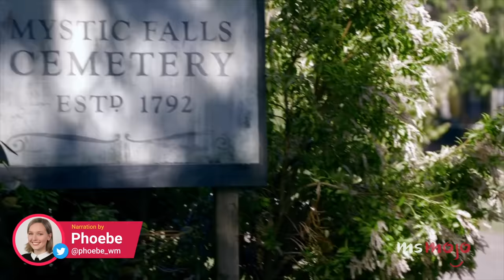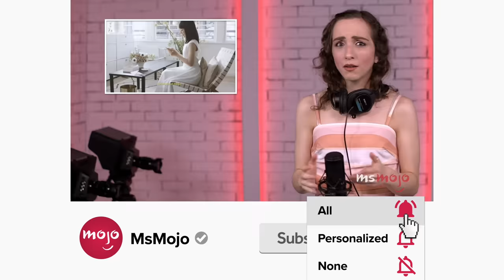Top 10 Vampire Diaries Plot Holes You Never Noticed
Let’s sink our teeth into these Vampire Diaries plot holes you never noticed. We’re looking at The Vampire Diaries' most baffling inconsistencies and plot holes from the show’s eight seasons. Mystic Falls seems to have a tumultuous relationship with logic. MsMojo ranks the Vampire Diaries plot holes you never noticed. Are there any plot holes we never noticed?